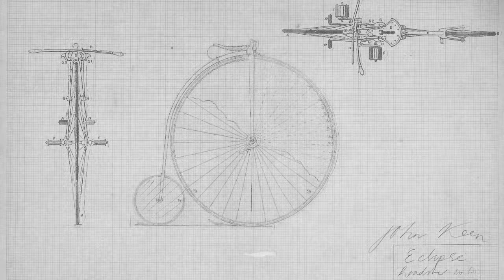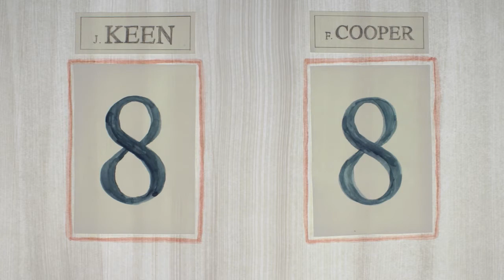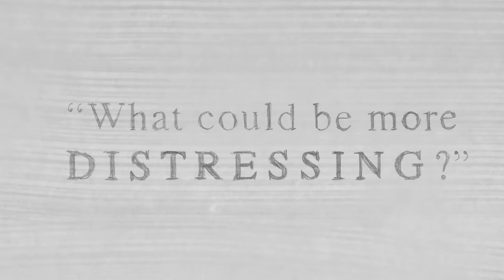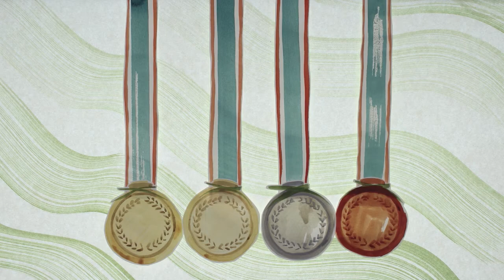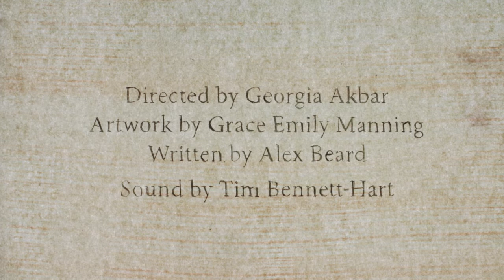Wheels Of Time - Heritage of Cycling in Surbiton and Kingston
This film is part of project, supported by the Heritage Lottery Fund and RBK to research and celebrate the history of cycling in kingston Borough